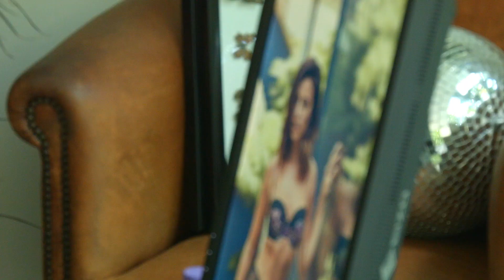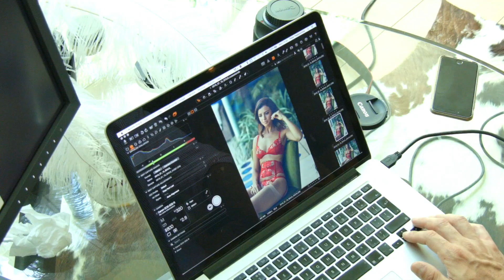Behind the Scenes with Lucy Mecklenburgh & Boux Avenue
Take a sneak peek at what went on behind the scenes at our lucyXboux shoot! Love Miss B x